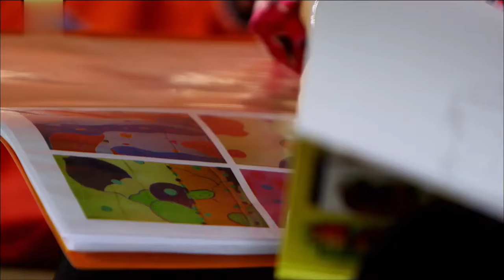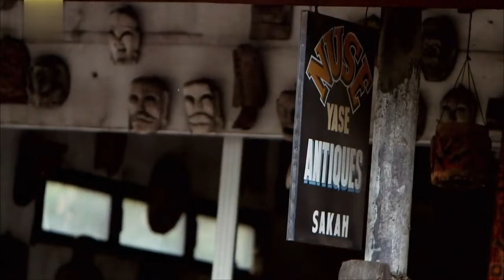Batik: distinctive to Indonesia but attractive to the globe | China Documentary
Night is falling, but the port of Bali is busy. Most people know Bali as a holiday destination. Many traditional handicrafts have become popular with tourists, so artisans have flocked to Bali to meet the demand.